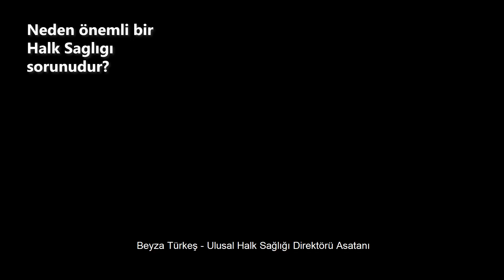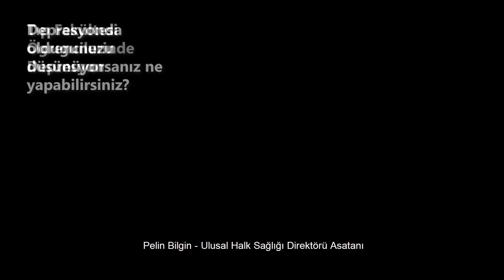12 Soruda Depresyon